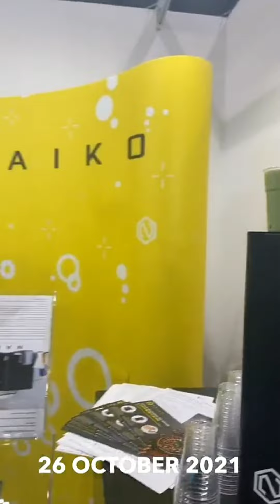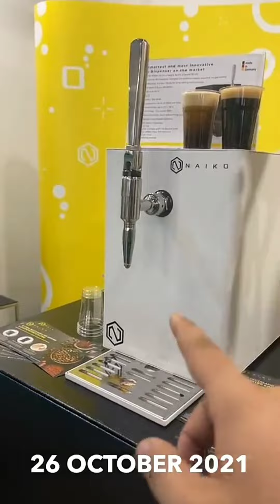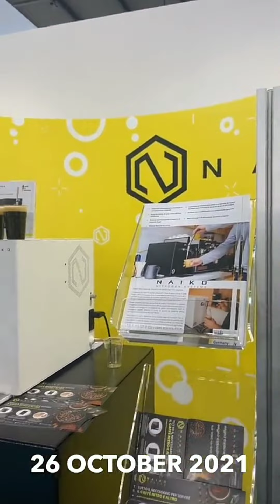نايكو ماكينة تحضير المشروبات بالنتروجين Naiko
Nitrogen Cold Brew Coffee Dispenser - Naiko

موزع NAIKO Nitro عبارة عن ملحق قهوة جديد يسمح للعملاء بالاستمتاع بقهوة النيتروجين الباردة، وغيرها من المشروبات التي تحتوي على النيتروجين. يعتبر هذا المنتج المبتكر بمثابة التوليفة المثالية بين التكنولوجيا عالية الجودة ومتطلبات العملاء الذوقية. تتميز وحدة الحقن المتكاملة بتوزيع النيتروجين للمشروبات المختلفة مثل قهوة النيتروجين الباردة أو شاي النيتروجين البارد، مشروب الماتشا أو مشروبات الحليب وحتى الكوكتيلات!

يوفر موزع NAIKO Nitro، بفضل إمداد النيتروجين اللامتناهي من الهواء المحيط ونظام التبريد المدمج في الموزع نفسه، آلة سريعة العمل يمكنها التعامل بسهولة مع المتطلبات اليومية العالية، مع عدم الحاجة لمصدر نيتروجين آخر. توفر آلة Naiko Nitrogen المتميزة هذه التقنية الأكثر تقدمًا في عالم القهوة اليوم مع تناسق معزز للذوق مع الحفاظ على مستويات الأداء عندما يتعلق الأمر بقدرة الخدمة دون المساس بأي من عامل.

تصميم أنيق وعصري مع مظهر بسيط ومريح. ميزة التوصيل والتشغيل تجعله سهل الاستخدام والتشغيل. التكنولوجيا الألمانية من الدرجة الأولى مع أفضل المكونات تجعل Naiko يبرز بين موزعات القهوة الأخرى من حيث الجودة وطريقة الإستخدام كذلك. لا يتطلب الأمر سوى مساحة صغيرة على سطح العمل ولكنه جاهز دائمًا لتقديم قهوة النيتروجين الباردة الكريمية التي ستنال إعجاب أي متذوق أو صاحب مقهى لمذاقها المذهل!